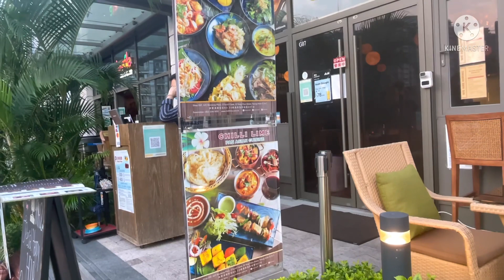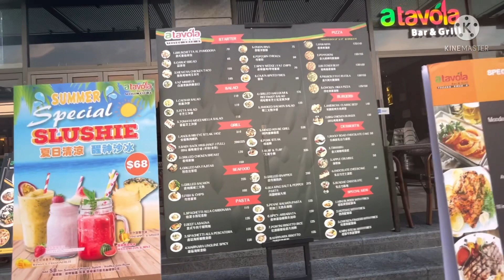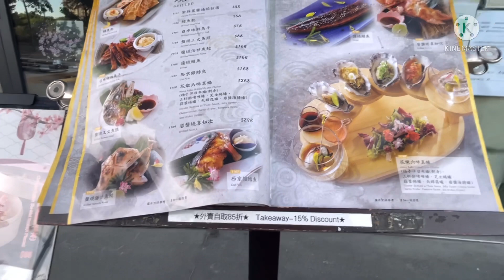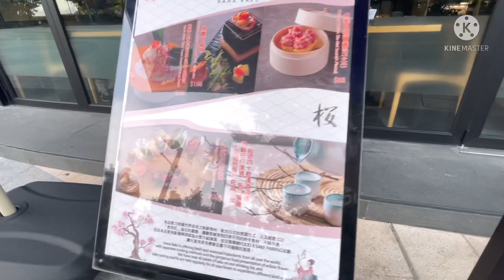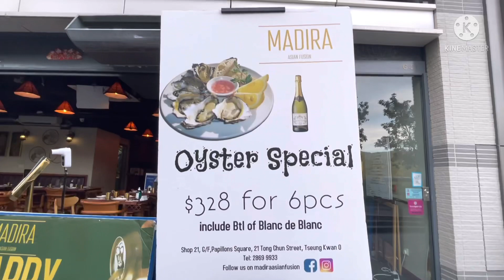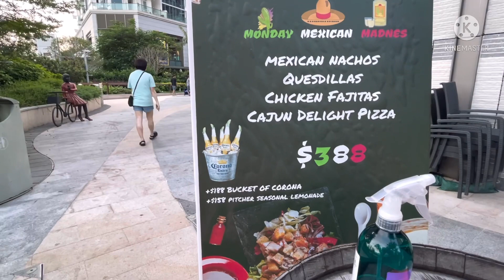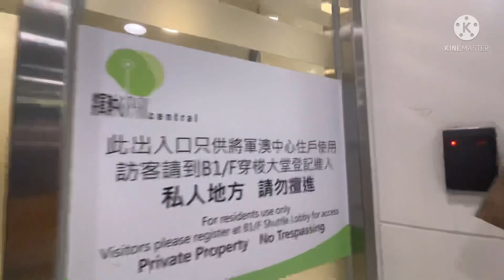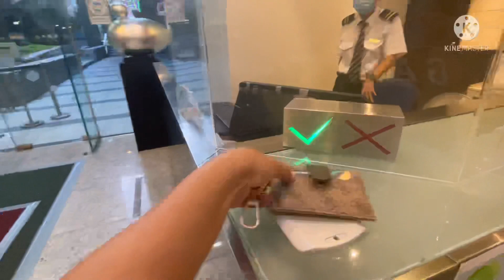THE TSEUNG KWAN O SEASIDE VIEW AND RESTAURANTS.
THE TSEUNG KWAN HONGKONG SEASIDE VIEW AND RESTAURANTS IN  HONGKONG NEW TERRITORIES